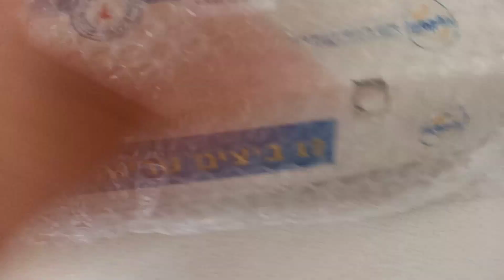ДОСТАВКА продуктов из КЕШЕТ ТЕАМИМ в Израиле!! Краткий обзор